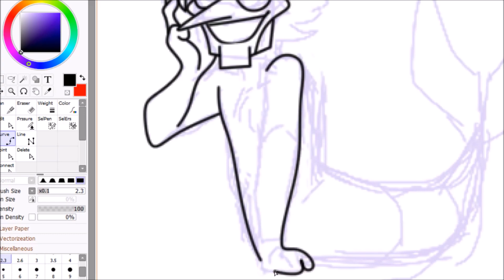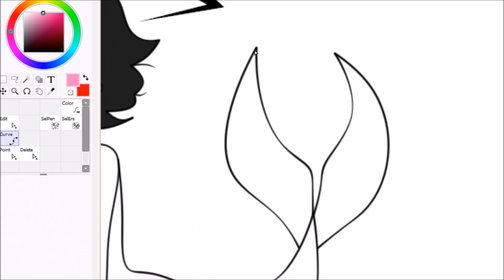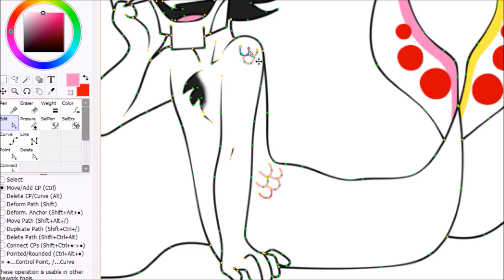Deltarune - SPEED VECTOR - Spamren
A quick little vector to augment an ask on tumblr about a set of siren!Spamton doodles I made recently :D He's so [[AFFECTION!]] to you, viewer! Do jump right in and join him, his clickbait is completely [SAF3] [NO V!RUSES] :D

0:00 Sketch
0:20 Lineart
1:41 Flat Colours

Programs used: EPTSAI2, OBS, Windows Movie Maker